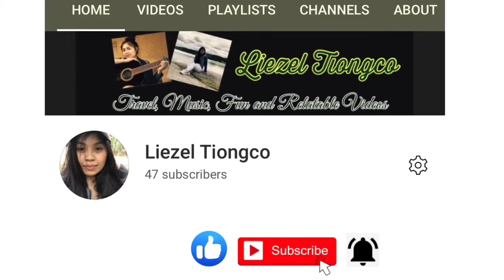Ulvskollen Hike in Skien, Norway-Part 2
A 7 hours hike from the starting point of the hike going to the top and down. Got lost but the hike was all worth it.